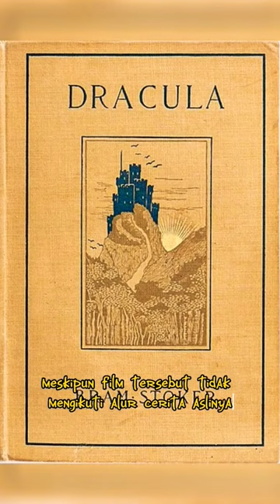Hari ini 100 tahun yang lalu | Dracula Halála - film bisu Dracula pertama